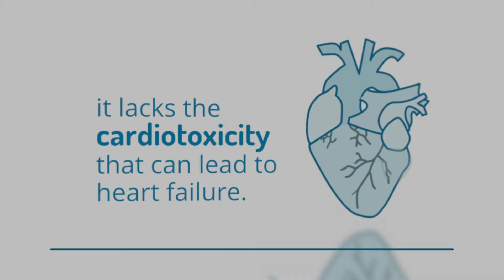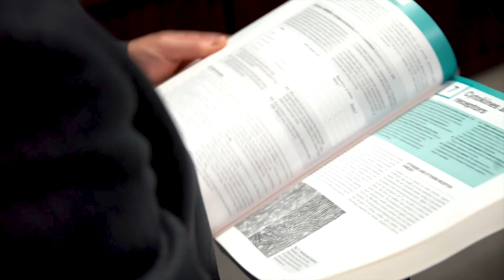What is Race Oncology?